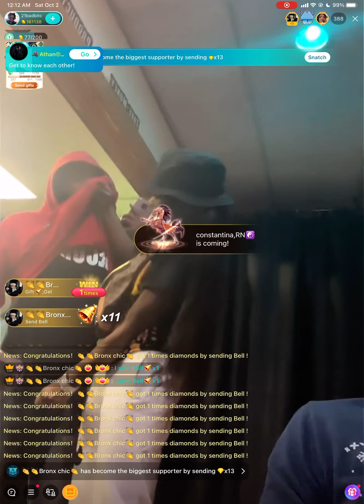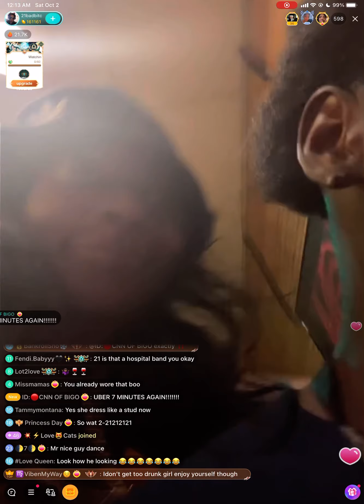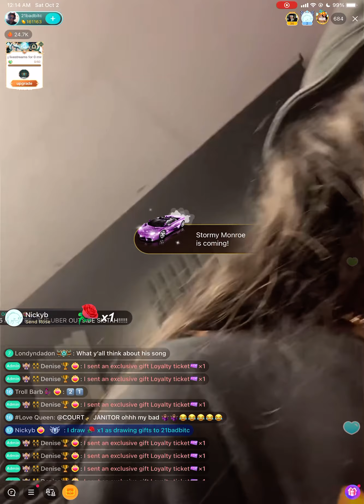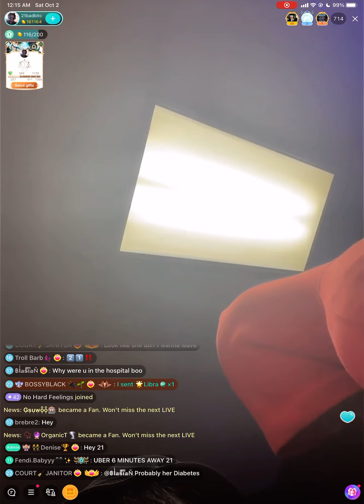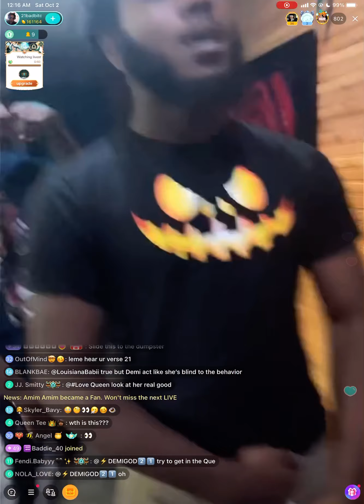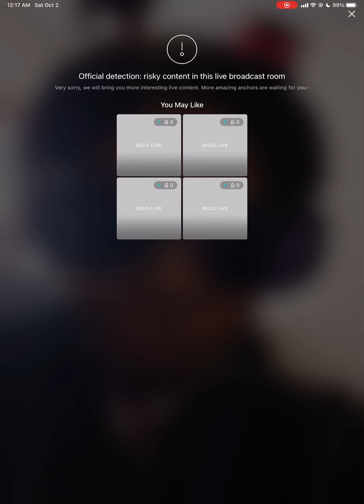21 baddie at the trap house